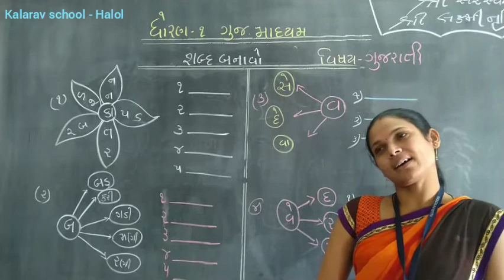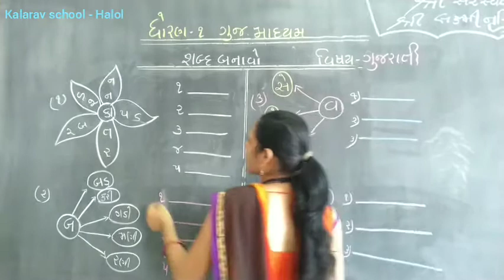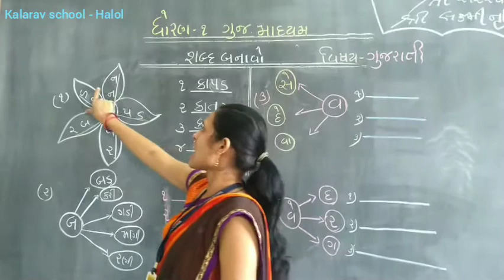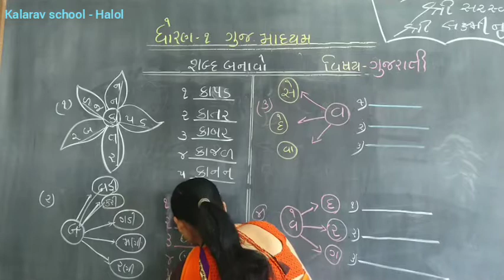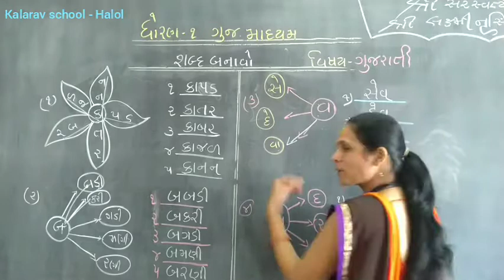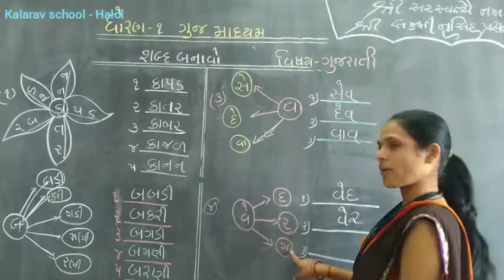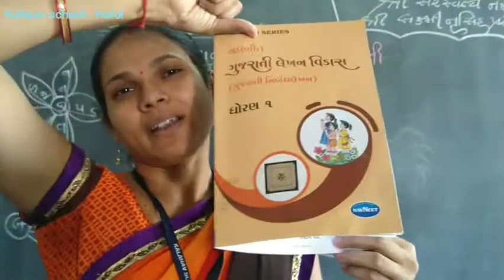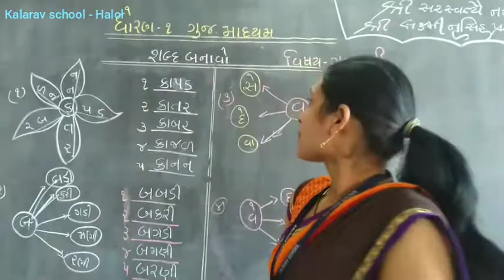STD. 1 GM GUJARATI SHABDA BANAVO